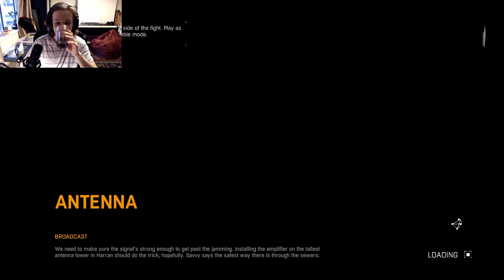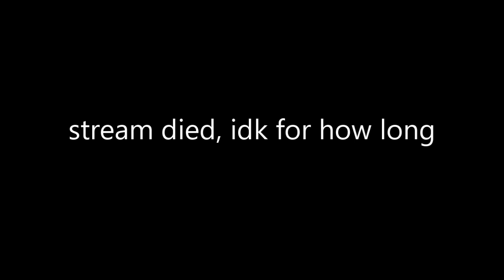Dying Light Co-op livestream 6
Another past livestream of Dying Light co-op mode with Bostolm.